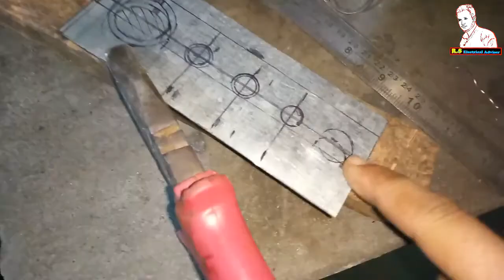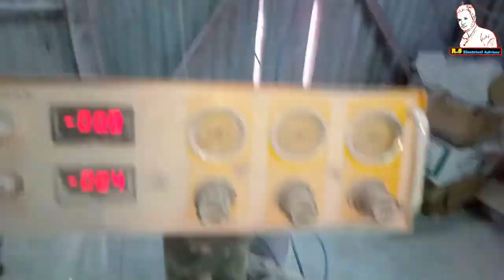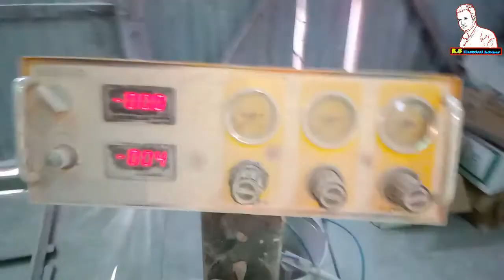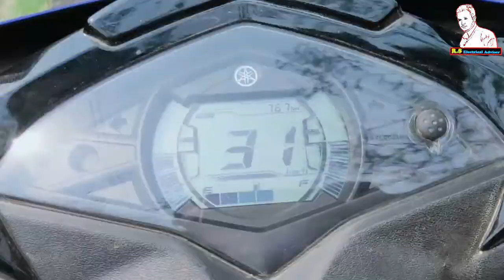Homemade electric bicycle 35 km/h High Speed (Raju Sikder)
Homemade electric bicycle 35 km/h High Speed